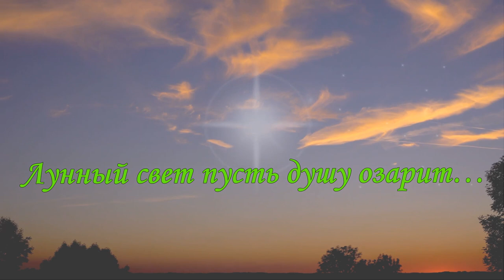С ДОБРЫМ ВЕЧЕРОМ! Пусть вечер будет интересным. Музыкальная открытка с добрым вечером...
С ДОБРЫМ ВЕЧЕРОМ! Пусть вечер будет интересным, приятным и веселым..лунный свет пусть душу озарит и приятный вечер к тебе прибежит. Пусть сегодня все будет хорошо..
С Добрым вечером!

Некоторые изображения из сайта Бесплатно для коммерческого использования. Указание авторства не требуется.
Видео смонтировано и обработано в программе Proshow Producer